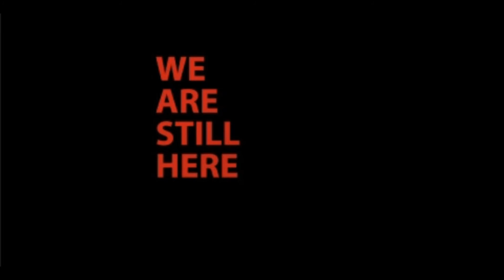Top 5 Horror Movie Suggestions For Netflix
Five horror movies available on Netflix, that I think are definitely worth watching.

Here are links to the movie's IMDB pages.